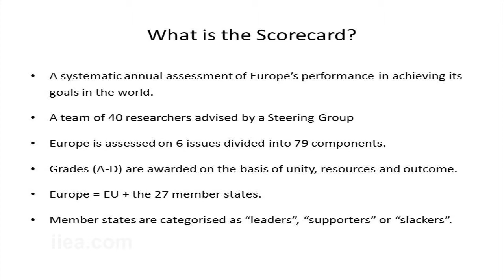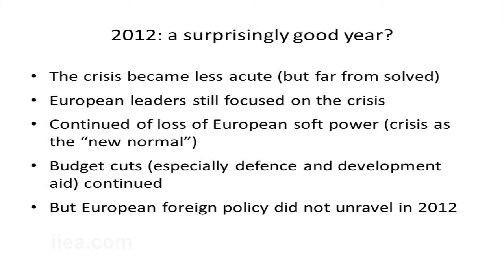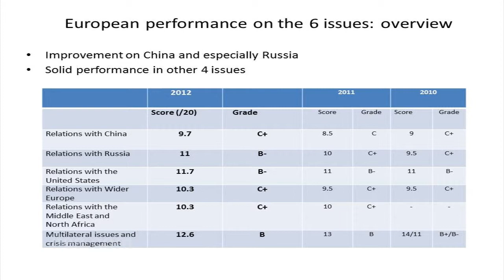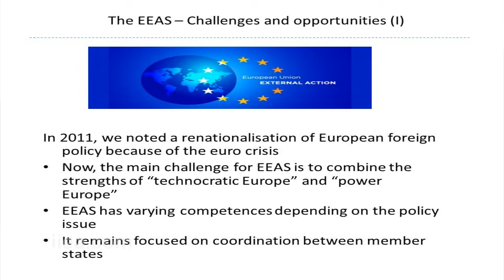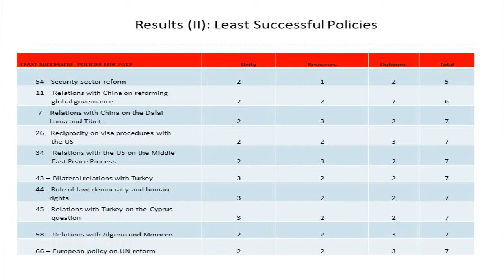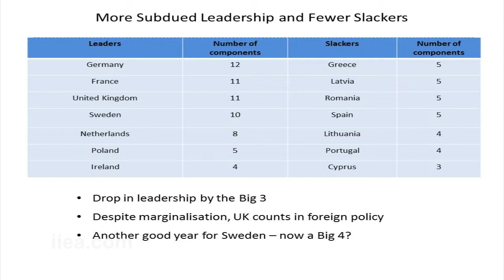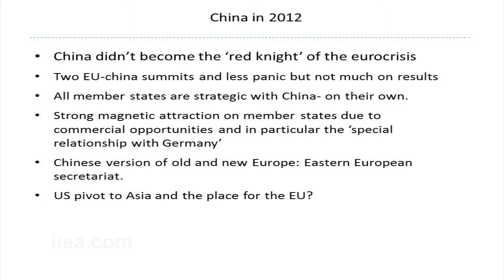Jonas Parello Plesner on ECFR's Scorecard: Grading Europe's Relations with China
About the Speech:

Jonas Parello-Plesner, Senior Policy Fellow at the European Council on Foreign Relations (ECFR), examined the strengths and weaknesses in Europe's relations with China in the fields of foreign policy, trade and security matters.

About the Speaker:

Mr. Parello-Plesner was co-author with Francois Godemont of the ECFR policy brief The Scramble for Europe, which examined China's growing strategic interests in Europe. He served as Denmark's Senior Advisor on China and North East Asia from 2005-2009. He has also appeared on panels at the US Congress USCC-Commission and at the European Parliament's Foreign Affairs and International Trade Committees on Chinese investments in Europe.